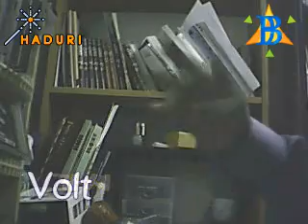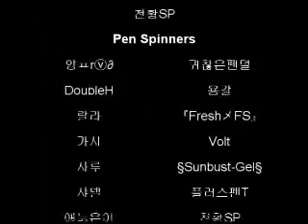ChunHwang's 2nd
2nd collab